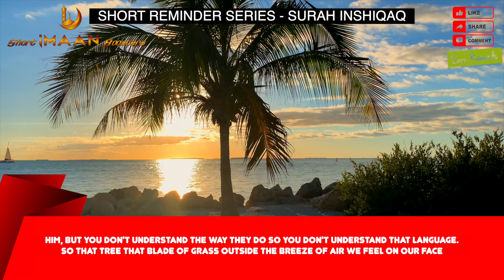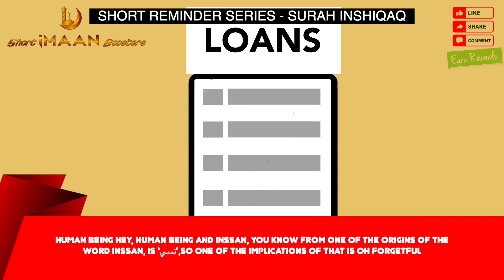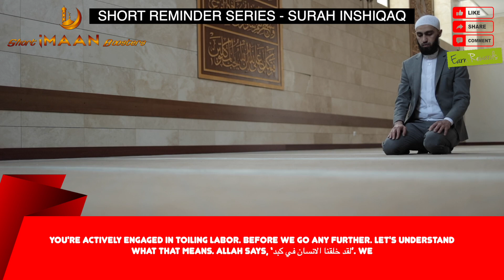TAKE A HARD LOOK AT YOURSELF I BEST NOUMAN ALI KHAN LECTURES I BEST LECTURES OF NOUMAN ALI KHAN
TAKE A HARD LOOK AT YOURSELF I BEST NOUMAN ALI KHAN LECTURES I BEST LECTURES OF NOUMAN ALI KHAN I NOUMAN ALI KHAN NEW I NOUMAN ALI KHAN SHORTS I NOUMAN ALI KHAN LATEST VIDEOS I NOUMAN ALI KHAN LECTURES FOR STUDENTS